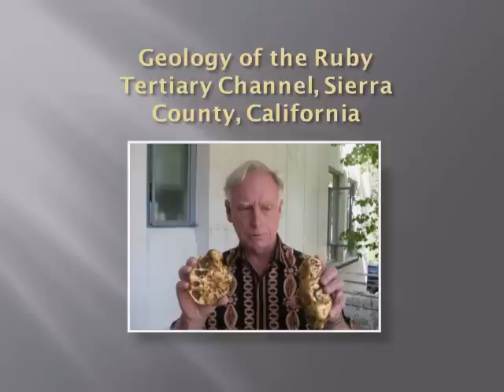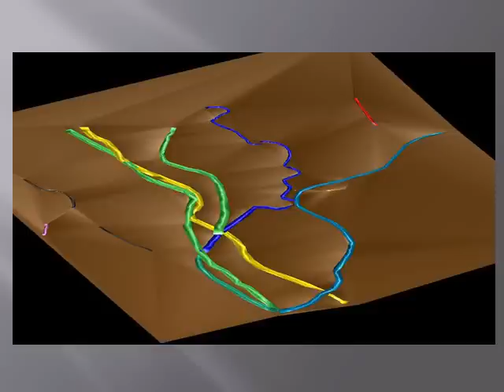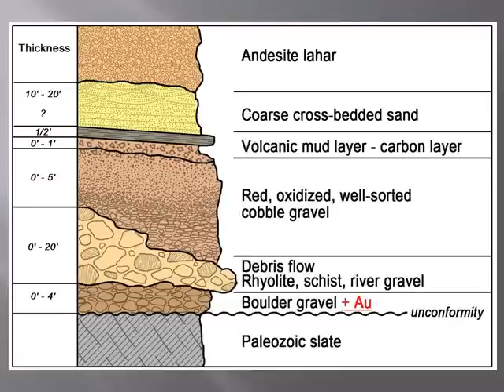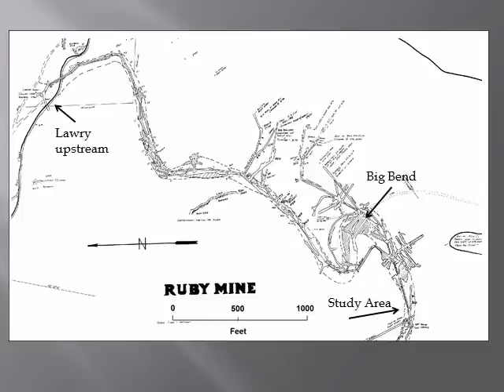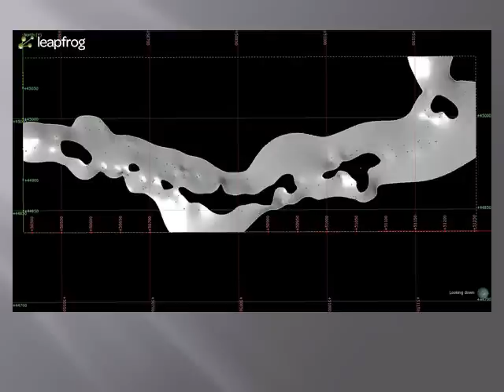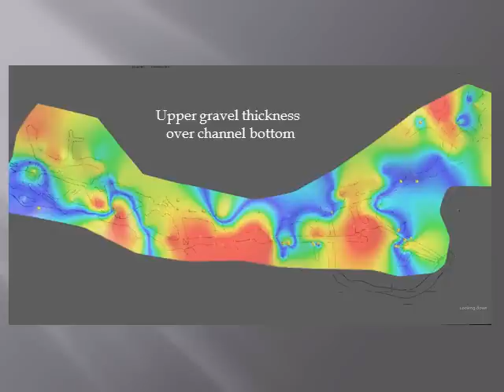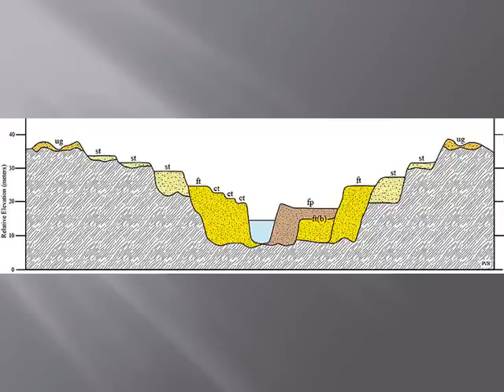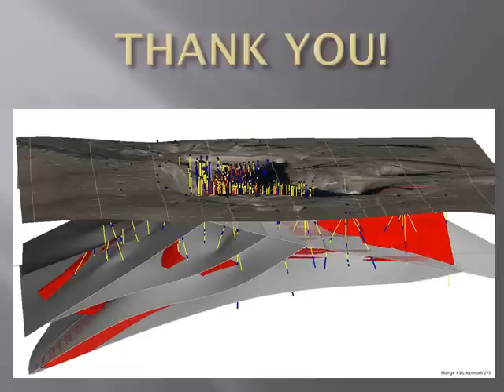Geology of the Ruby Tertiary Channel, Sierra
Presentation entitled "The Ruby Tertiary Channel, Sierra County, California" delivered by Gary Clifton, P.Geo, at the Geological Society of Nevada (GSN) membership meeting in Reno, NV on January 17. 2014.